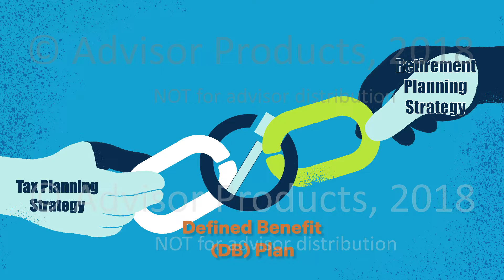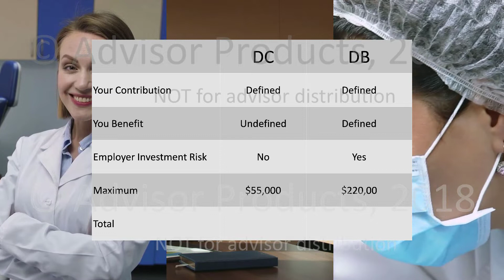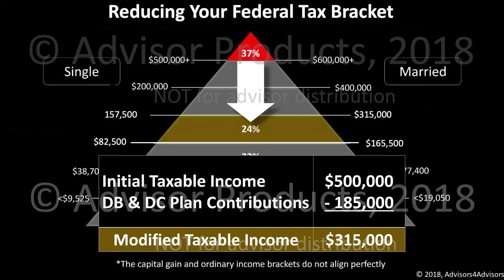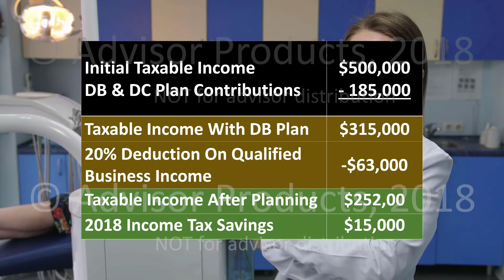CFP® Content Stream